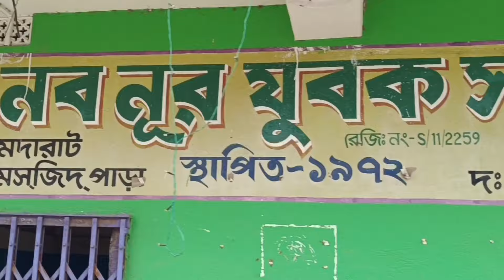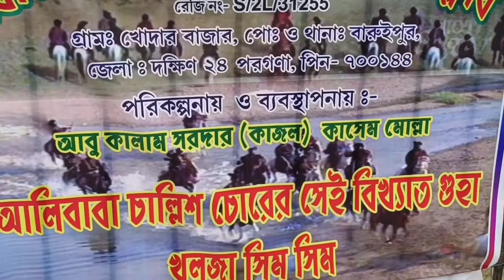Eid 2024 l eid ul fitr blog l eider gate baruipur blog 2024l eid celebration l baruipur।eid gate2024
eid gate
In this video,you see the celebration of Eid and eid gate of Baruipur ,if you visit the pandals of eid,then this video must be helpful for you

Eid 2023 l eid ul fitr blog l eider gate baruipur blog 2023 l eid celebration l baruipur